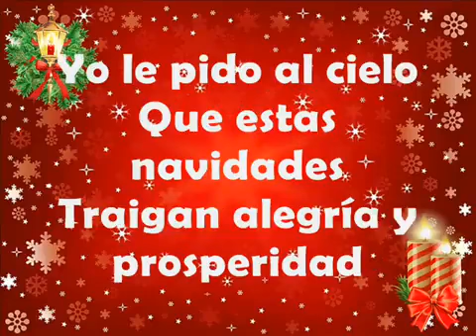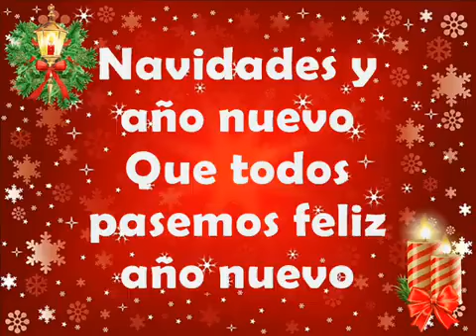Aguinaldo - Billos Caracas Boys